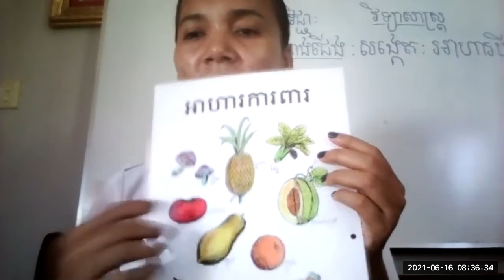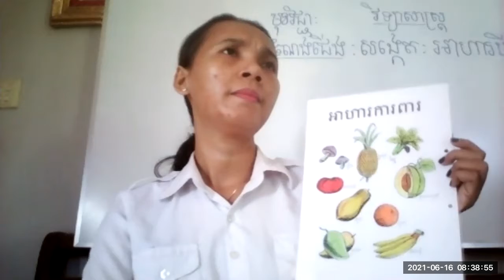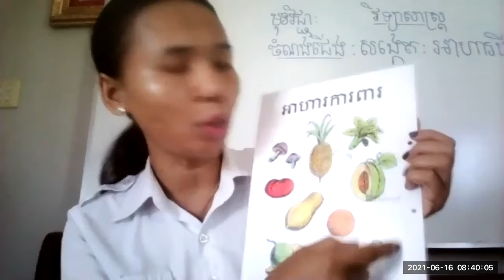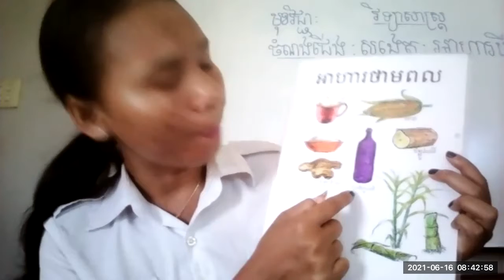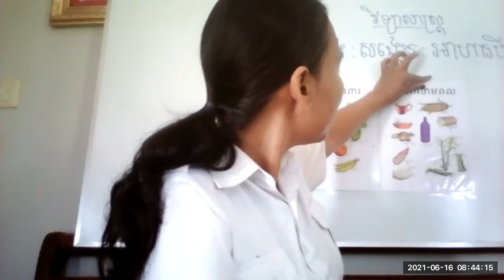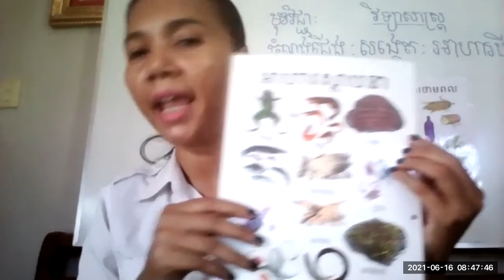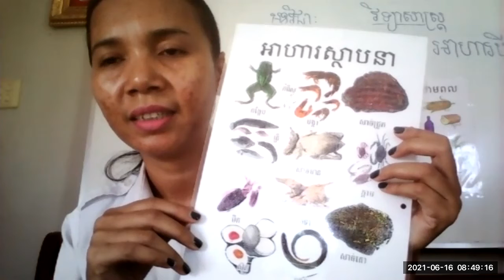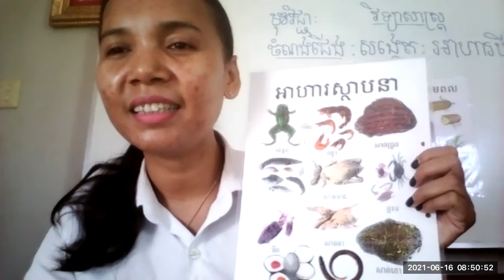ការបង្រៀន និងរៀនពីចម្ងាយកម្រិតថ្នាក់មត្តេយ្យ ក្រុម២ថ្ងៃទី ១៦ខែមិថុនាឆ្នាំ២០២១ learning from distance